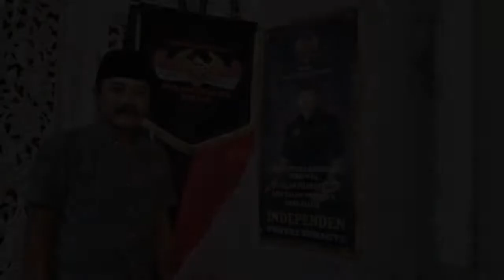Profil Bagyo Wahyono - FX Supardjo - Pilkada Solo 2020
Bagyo Wahyono dan FX Supardjo tampaknya serius mencalonkan diri untuk menantang Gibran Rakabuming Raka dan Teguh Prakosa di Pilkada Solo 2020.
Pasangan bakal calon independen yang biasa dikenal dengan sebutan Bajo itu masih bergerilya untuk mengumpulkan 20.000 e-KTP tambahan agar lolos verifikasi faktual di KPU Solo, Jawa Tengah.

Mereka ternyata merupkan sosok sederhana.

Bagyo Wahyono diketahui bekerja sebagai penjahit baju.

Sedangkan FX Supardjo saat ini menjabat sebagai ketua RW di sebuah kampung.

Bagyo merupakan warga RT 01/06, Kelurahan Penumping, Kecamatan Laweyan, Solo. Sedangkan FX Supardjo adalah warga RT 01/07, Kampung Karangturi, Kelurahan Pajang, Kecamatan Laweyan, Solo.

Ketua Tim Sukses Bajo, Robert Hananto, mengatakan pasangan Bagyo Wahyono dan FX Supardjo maju Pilkada Solo 2020 disusung oleh Yayasan Tikus Pithi.

Meski keduanya merupakan sosok sederhana dan tidak punya banyak uang, tapi bukan berarti tak layak untuk maju dalam Pilkada Solo.

Karena itu, pihaknya tak ingin muluk-muluk.